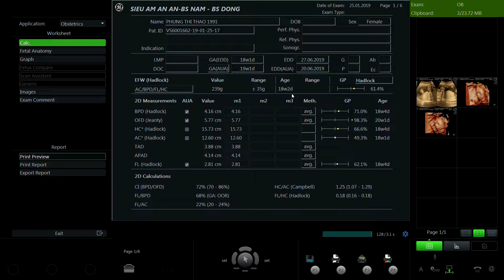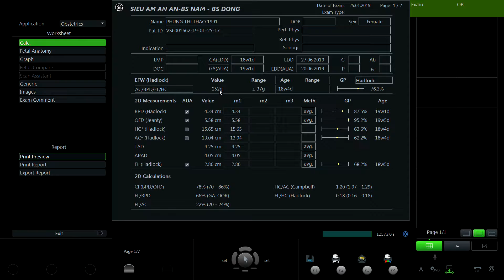PHÙNG THỊ THAO